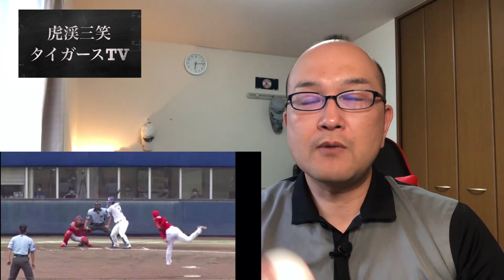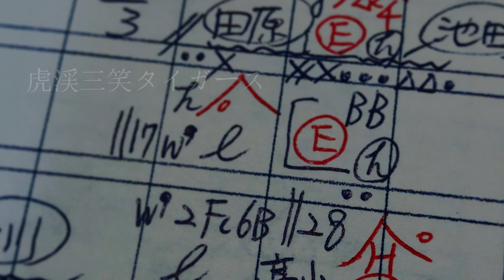【中日ドラゴンズvs広島東洋カープ】ファーム練習試合・石川昂弥タイムリー！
Aクラスも狙える戦力が揃ってきたドラゴンズ。

未来のミスタードラゴンズが痛烈タイムリー。

4番ショート石川昂弥が中日を牽引する！

日本野球連盟JABA会員/上宮太子高→奈良学園大学

プロ野球観戦歴34年　阪神タイガース子供の会 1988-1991

湯船投手ノーヒットノーラン　現地観戦　１９９２年

新庄剛志　プロ入り第一号　現地観戦　１９９２年

年間80試合近くスコア記録

（こけいさんしょう）
【虎渓三笑タイガース】

気の合う者どうし、和気あいあいと好きな野球を
語りあえるのがモットー。

阪神ファンですが、

12球団のファンの方と繋がりたい。

※関連動画

【中日ドラゴンズ この打線・打順は嫌だ】阪神ファンが考える（恐れる）中日打線（打順）

【広島東洋カープ ルーキーチェック】森下暢仁・宇草孔基・鈴木寛人・韮沢雄也・石原貴規・玉村昇悟

【中日ドラゴンズ ルーキーチェック】石川昴弥・橋本侑樹・岡野祐一郎・郡司裕也・岡林勇希・竹内龍臣